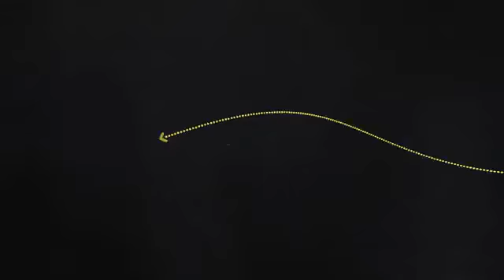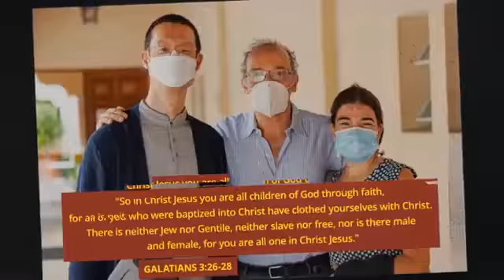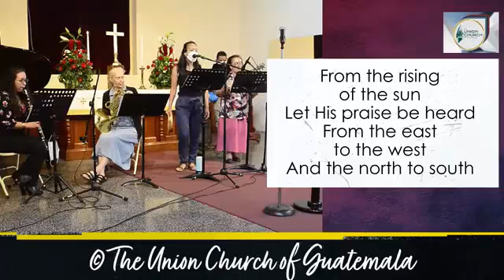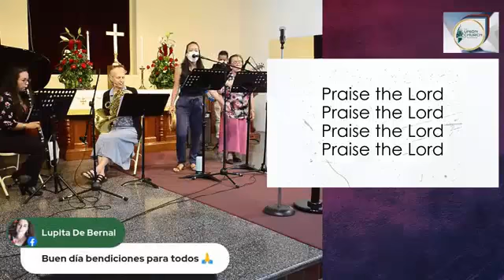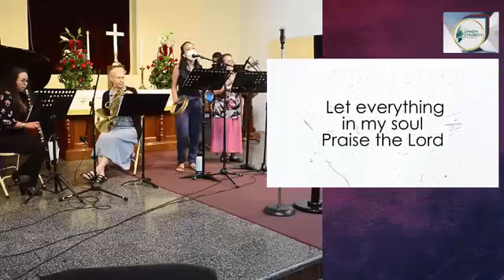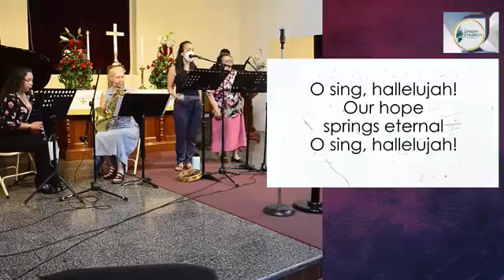Servicio Dominical de Santa Cena - 1 de Mayo de 2022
¡Estamos muy contentos en saber que has decidido unirte a nosotros y darle la adoración al único Dios que merece toda gloria, majestad, poder y autoridad ahora y por todos los siglos!

Hoy es un día especial pues celebraremos la Cena del Señor juntos. Es nuestro deseo que nuestro estudio sobre la palabra de Dios por medio de nuestro pastor Mark Hunt, la adoración dada a nuestro Dios a través de los cantos, y el tiempo íntimo con Él durante la celebración de la Santa Cena, sea de gran bendición para tu vida.